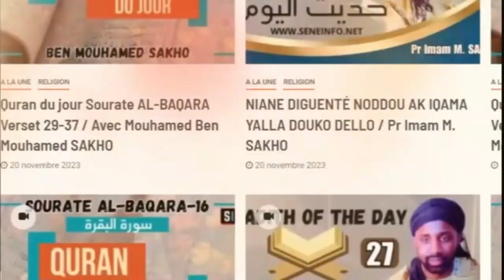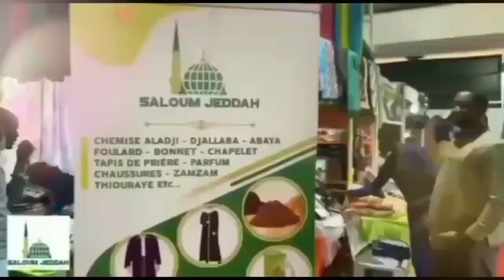Jotayu Fiqh: Peut on essuyer sur les chaussettes? Avec professeur Mouhamed Sakho المسح على الجوربين